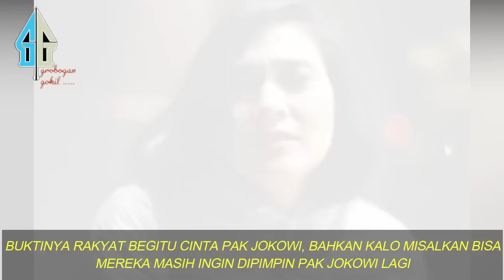HEB0H,, AKSI PAK JOKOWI DI FORUM TERBUKA INI BUNGKAM TELAK MEREKA YG TERUS INGIN TURUNKAN PRESIDEN